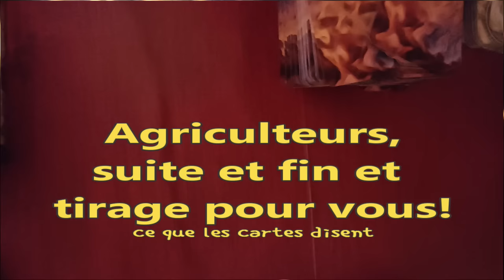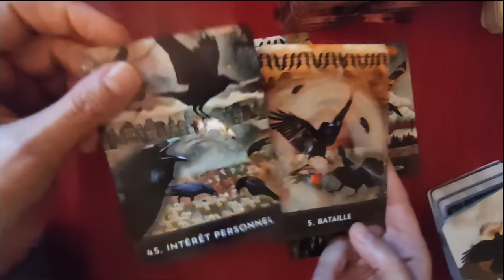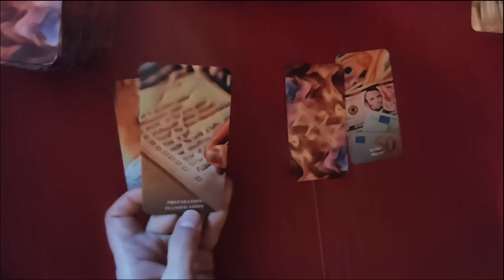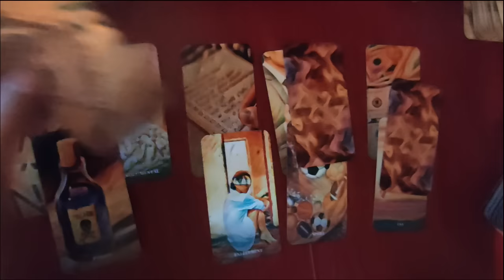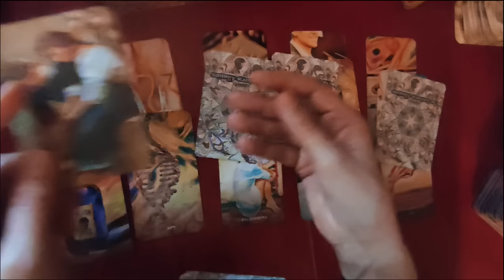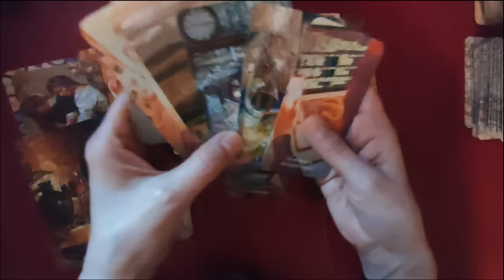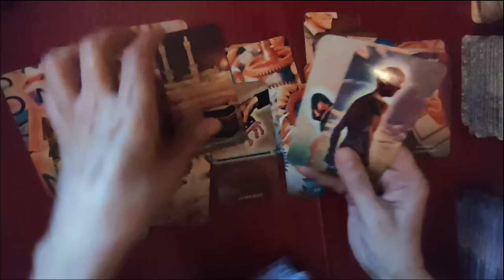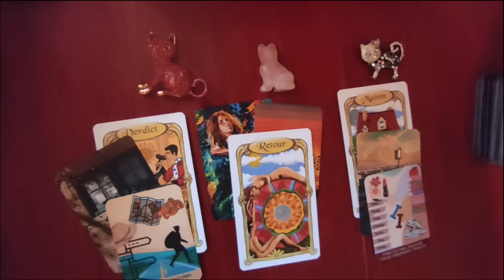🃏 tirage 205 agriculteurs, suite et fin? choisissez votre tas !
30 :00 - 30:32   chat numéro 1
30:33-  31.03    chat numéro 2
31:04-  31:58     chat numéro 3

 ► Apprendre la cartomancie, c´est facile!